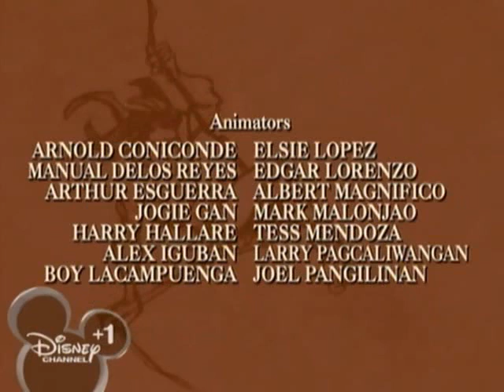La Leyenda de Tarzan. Capitulo 38 - La Bestia Enjaulada (Serie Animada)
Capitulo 1x38 Tarzan, la serie animada
Idioma: Castellano

Serie de TV (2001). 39 episodios.

Basada en la película de animación de Disney, esta serie explora la vida en la jungla de este héroe de la literatura, Jane su amada, el profesor Porter y todos los animales compañeros de Tarzán.